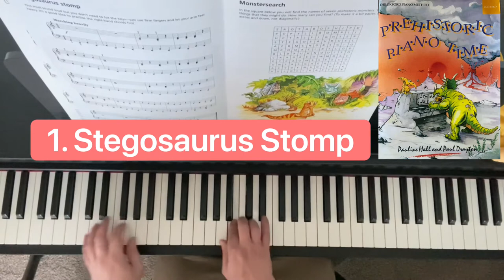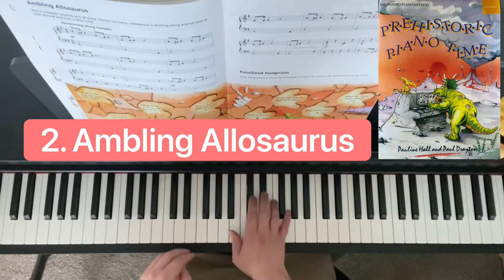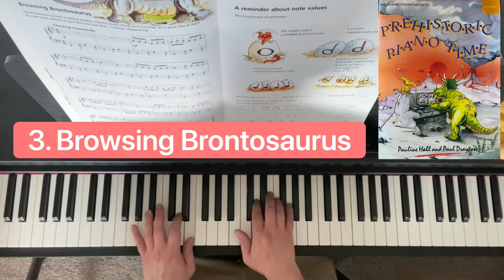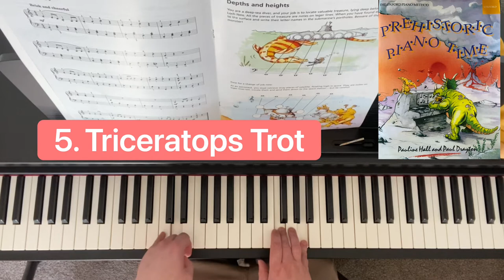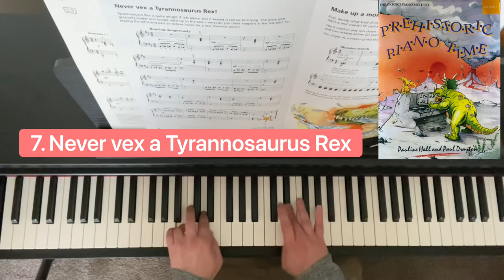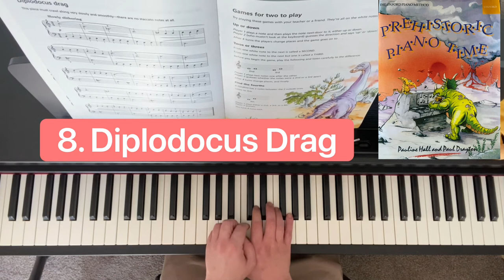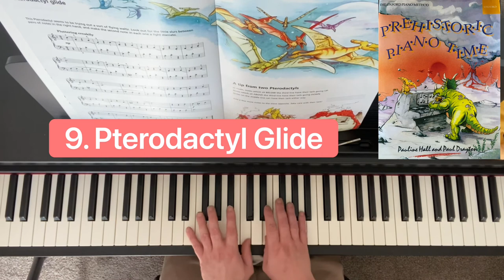Prehistoric Piano Time (all Pieces) by Pauline Hall and Paul Drayton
Found this cool little book by Pauline Hall and Paul Drayton Called Prehistoric Piano Time, published by Oxford University Press - a selection of 10 easy pieces all based on dinosaurs 🦖 🦕 and who doesn’t love a dinosaur??

00:00 Stegosaurus Stomp
00:46 Ambling Allosaurus
01:23 Browsing Brontosaurus
02:11 Playful Pleisosaurs
02:43 Triceratops Trot
03:21 The very vicious Velociraptor
03:55 Never vex a Tyrannosaurus Rex!
04:25 Diplodocus Drag
05:49 Pterodactyl Glide
06:30 Jurassic Jamboree

Hope you enjoy 😊 much love 💕 🌈